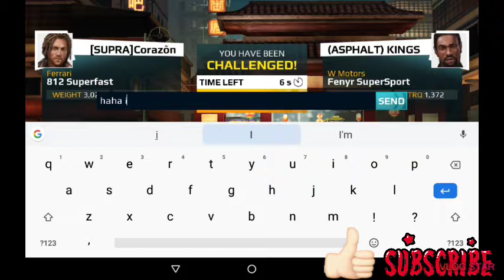Asphalt street storm 2019 pinks part 2